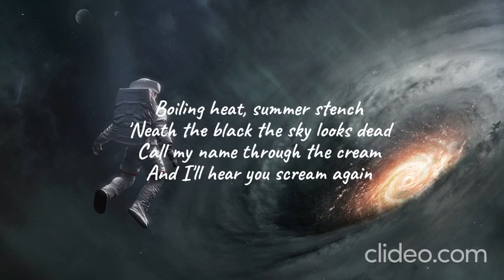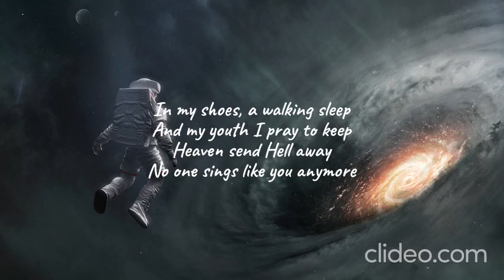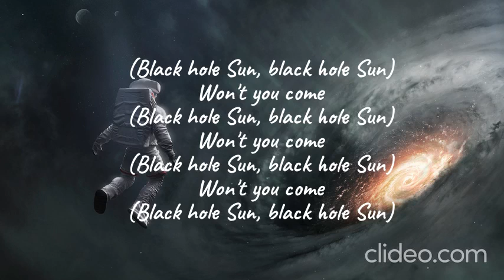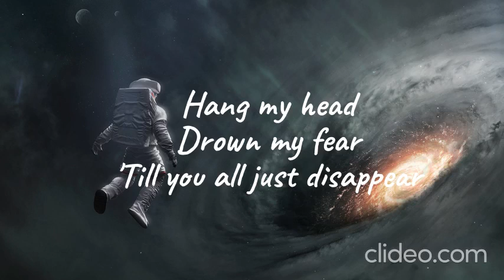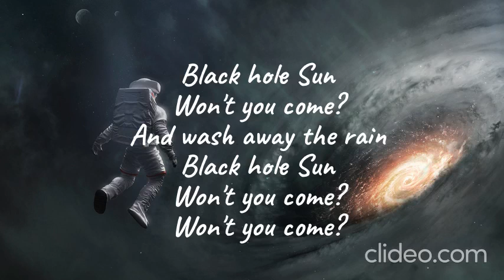Black Hole Sun - Soundgarden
"Black Hole Sun" é uma canção da banda grunge Soundgarden. Ela originalmente apareceu em seu álbum de 1994, Superunknown e foi o segundo single lançado deste álbum (o primeiro foi "Spoonman"). Depois ela apareceria no álbum das melhores músicas do Soundgarden (A-Sides). Esta é possivelmente a música mais popular do Soundgarden, e foi a música grunge mais popular de 1994. É considerada por alguns o último grande sucesso do grunge.

Gravada como single no verão de 1993, o sucesso da música veio rapidamente após a morte do ícone do grunge Kurt Cobain. Com sua letra fria (particularmente o refrão "black hole sun/Won't you come/And wash away the rain"), sua popularidade pode ser resultado da tristeza que era sentida pela comunidade grunge no momento.
"Black Hole Sun" foi cantada como cover por Judith Owen, Paul Anka, Mimi Goese, Incubus, Jandek, Steve Lawrence e Eydie Gormé, Cibo Matto, pianista de jazz Brad Mehldau, The Moog Cookbook, Alanis Morissette, Peter Frampton, Handsome Hank And His Lonesome Boys, Guns N' Roses e também pelo membro do Soundgarden Chris Cornell na sua turnê Euphoria Morning, e pela banda formada com Chris com os ex-integrantes do Rage Against the Machine, o Audioslave, na sua turnê Out of Exile e na performance do Live 8.
No Grammy Awards de 1995, "Black Hole Sun" recebeu o prêmio de "Melhor Performance de Hard Rock" e foi indicada para "Melhor Canção de Rock".[1]